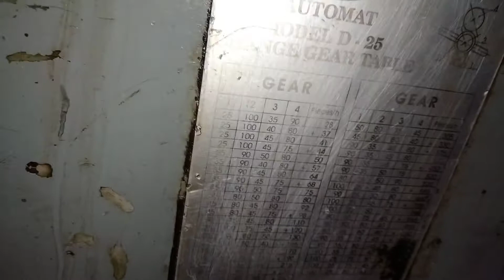Traub Machine or Screw cutting Lathe machine